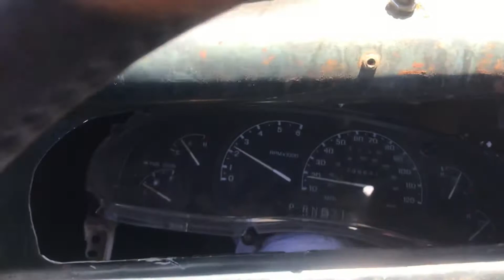1946 Ford Jailbar truck sitting on a 2000 Mercury Mountaineer chassis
Little video of the finished product